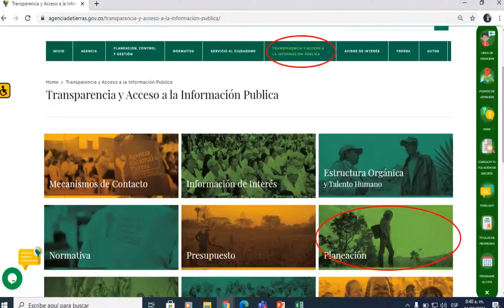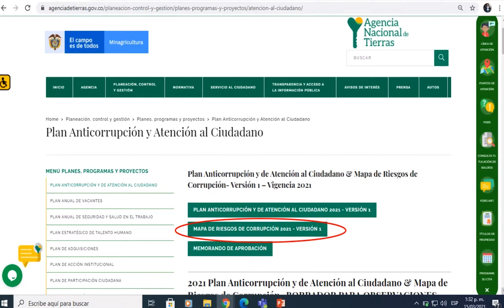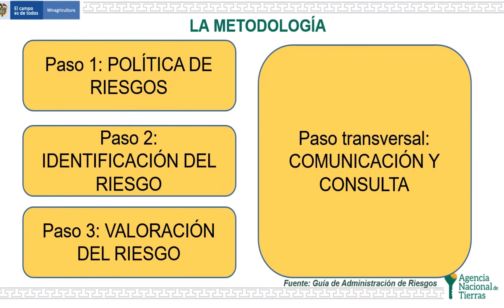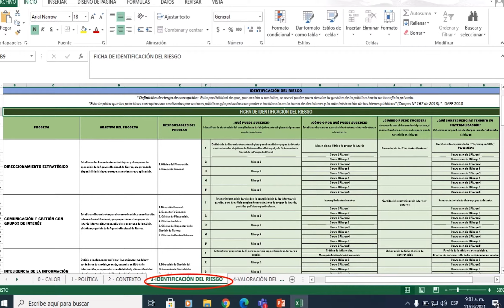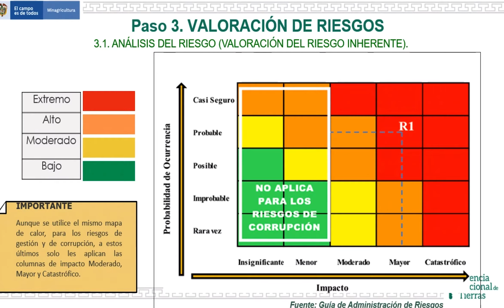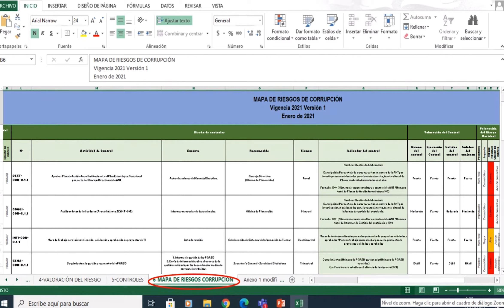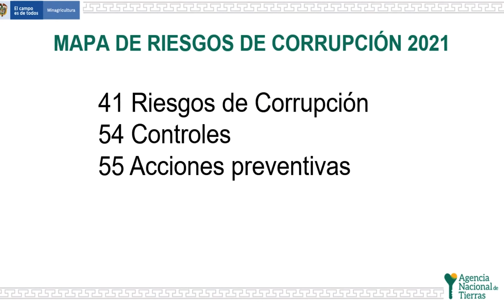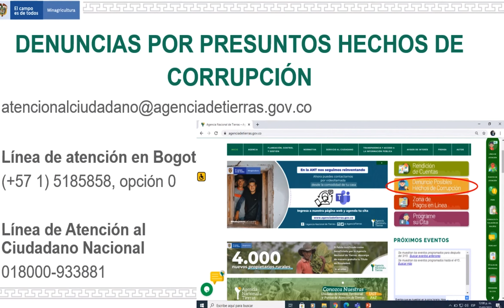Mapa de Riesgos de Corrupción - ANT 2021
La Agencia Nacional de Tierras presenta a la ciudadanía su estrategia institucional para la gestión de los riesgos de corrupción contenida en el Mapa de Riesgos de Corrupción vigencia 2021, donde se observarán los riesgos identificados por la entidad y las acciones de control definidas para su prevención, detección y mitigación, de conformidad con lo dispuesto en el artículo 73 de la Ley 1474 de 2011.